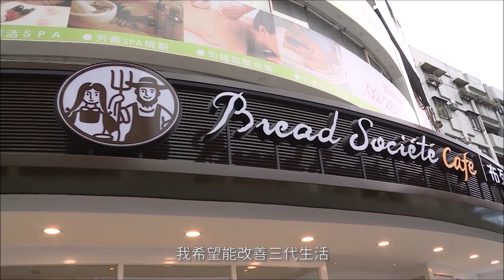將才學堂-烘焙錦標賽形象篇-2019